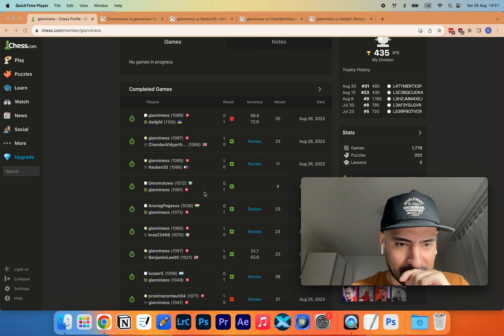Day 47: Journey to 2000 ELO (Games Analysis) - A PAINFUL calculation mistake